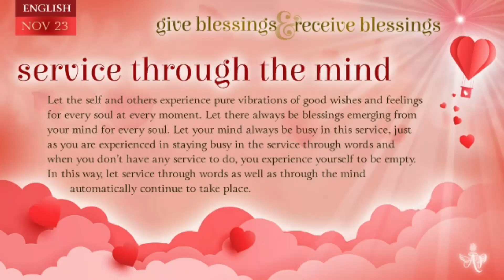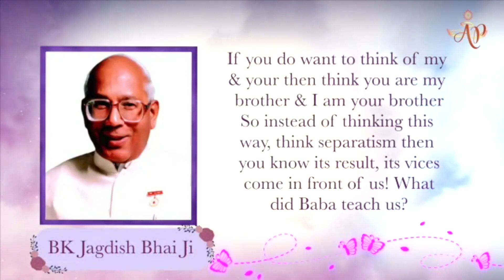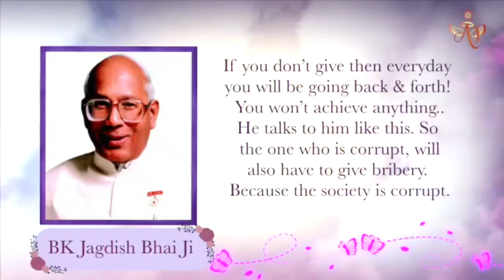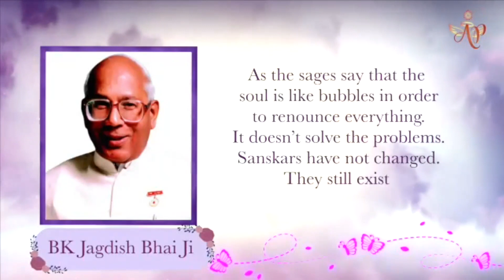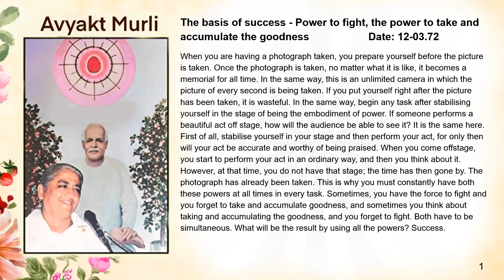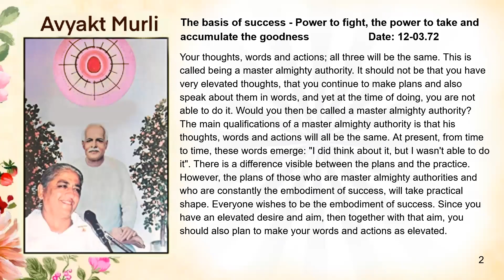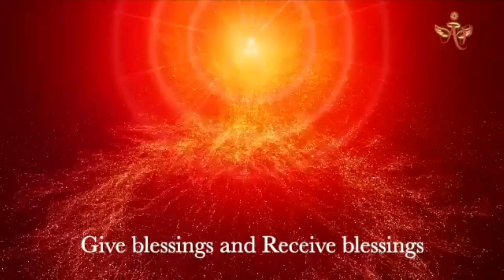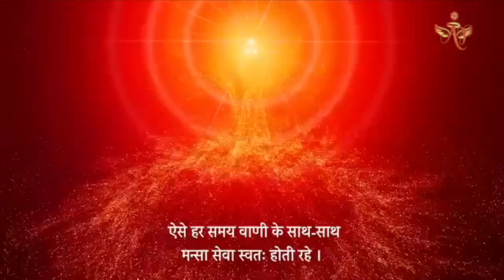Tamil Novemebr 22, 2023 Mohini Didi Serving through the Mind #22